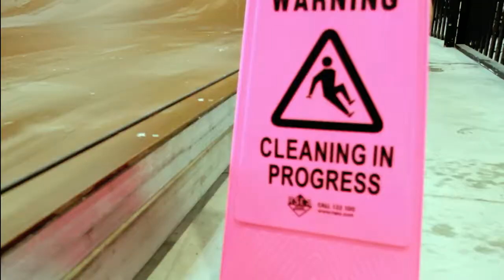GUTTERMOUTH - MARK ADKINS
Had a chat with Mark Adkins from Guttermouth and then went to the show that night, was a crazy gig like all of them !